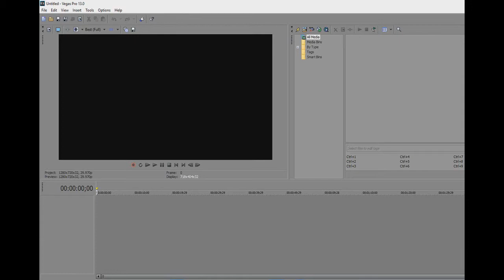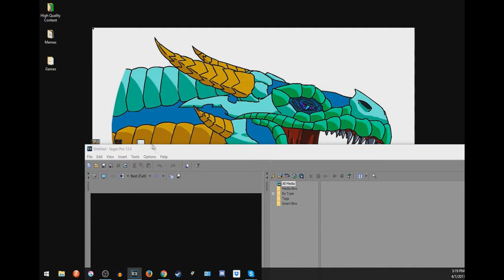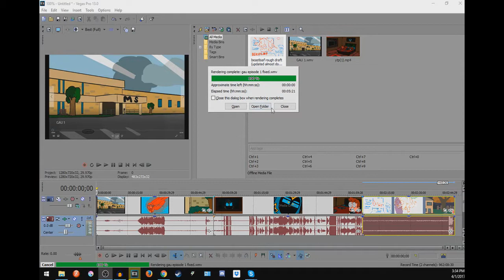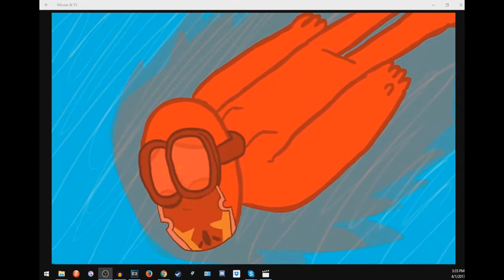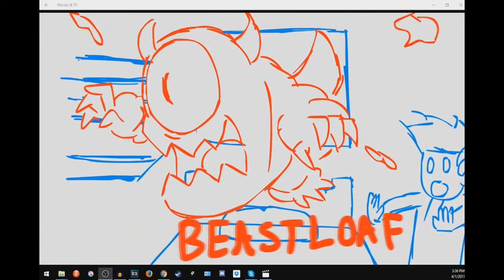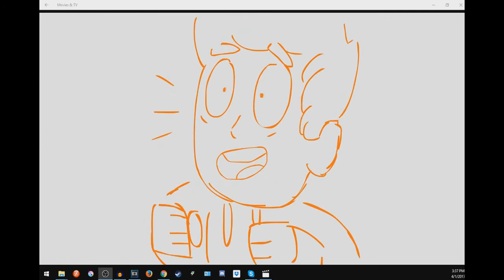REACTING to GAU EPISODE 1! (i told you its not an april fools joke!)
lol you just got
b a m b o o z l e d